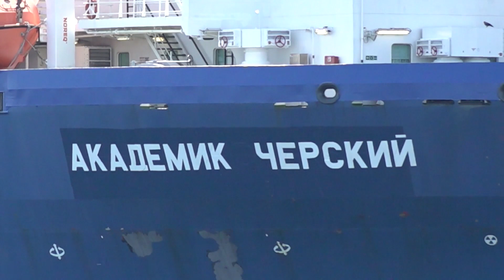Rusia corta el envío de gas a Finlandia este sábado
La empresa rusa Gazprom ha suspendido este sábado el suministro de gas hacia Finlandia, según la firma finlandesa Gasum, que hizo pública una notificación recibida el viernes desde el país vecino y que responde a la negativa de pagar en rublos.

(Fuente: EBS)